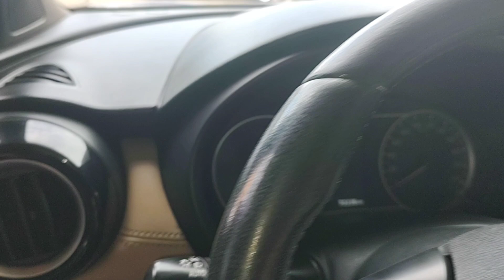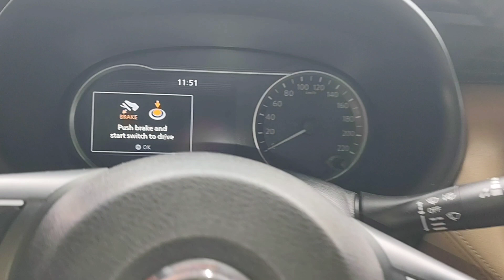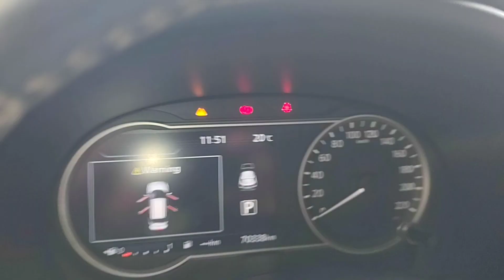VENDE-SE(NISSAN KICKS SL 1.6 FLEX STAR 2017/2018 AUTOMÁTICO)NISSANKICKS#NISSANKICKS2017#KICKS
(Nissan kicks SL 1.6 flex Star 2017/2018 automático) pegamos qualquer veículo na troca desse Nissan kicks SL 2 1.6 flex Star 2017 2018 automático. esse Nissan está bem conservado é carro de capital diretamente de Goiânia Goiás Nissan kicks SL 1.6 flex Star 2017/2018 automático carro muito completo carro conservado interessado em comprar esse Nissan kicks SL 1.6 flex Star 2017/2018 automático me chama no whatsapp abaixo. na compra desse Nissan kicks SL 1.6 flex Star 2017/2018 automático você vai ganhar um desconto especial se você for inscrito no canal da S10 piseiro.

(Testando 4x4)

S10(PISEIRO)